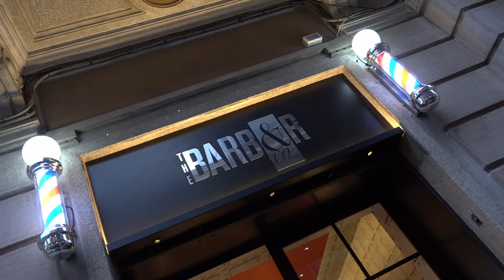Bari, in centro apre un nuovo salone in stile newyorkese "The barber&Co"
Il servizio di Maricla Pastore